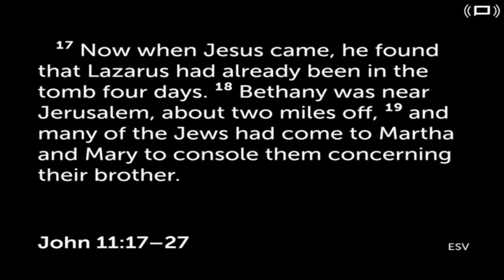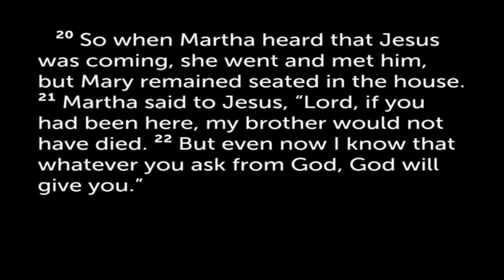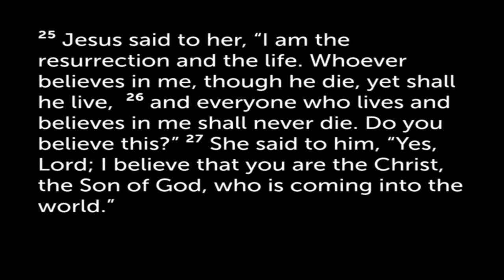Why We Preach: The Glory of the Gospel | 1 Corinthians 15:12–58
Todd Stiles
Series: This Incomparable Gospel